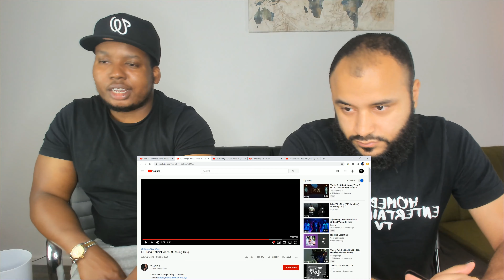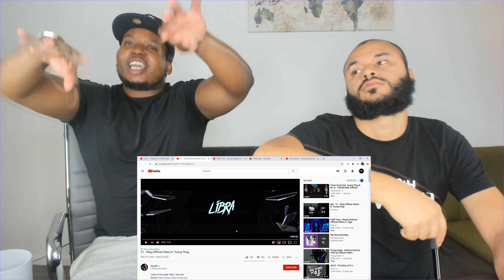T.I. - Ring (Official Video) ft. Young Thug Reaction